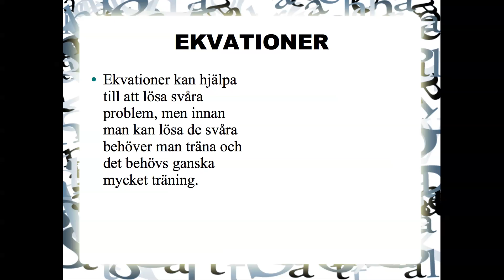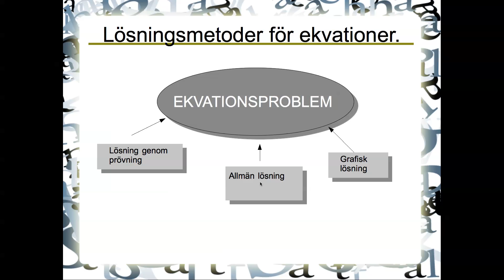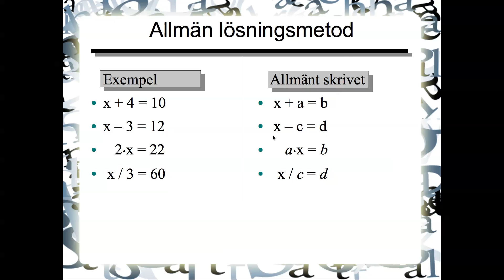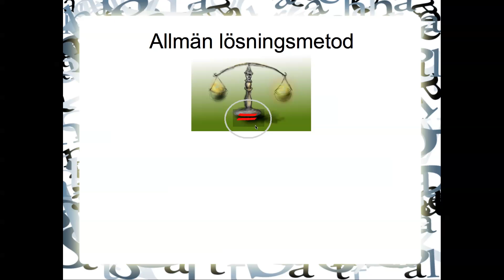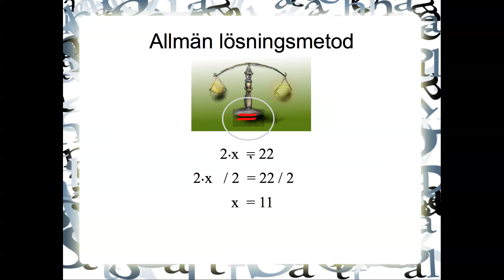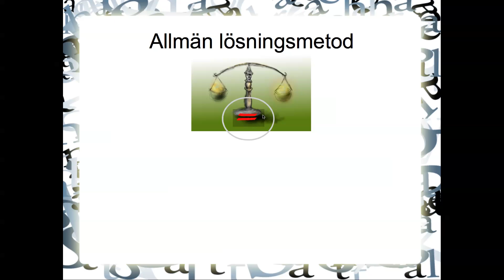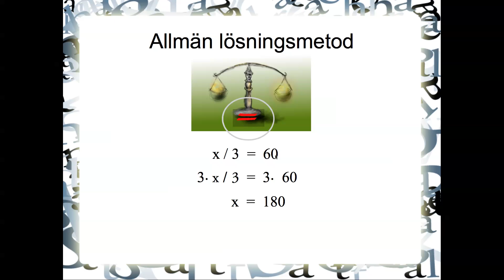EKVATIONER2.mov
En introduktion till ekvationer.
De första 3 minuterna ägnas till en allmän beskrivning av lösningsmodeller till ekvationer. Efter kommer den lösningsmodell som man flitigast tränar i skolan.
Det tas bara upp fyra exempel vart och ett ägnat åt vars ett räknesätt.